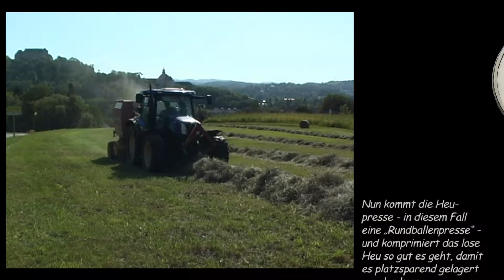2012-08-21 Heu pressen mit Herrn Lameraner (2012 - das Jahr in dem die Welt unter geht...)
21. August 2012: Lameraner - pressen

Heuernte Teil 4: Pressen

für diesen Beitrag wurde hier gedreht:
Futterwiese Bichler Almersbergerstraße, Neulengbach

für diesen Beitrag vor der Kamera:
Josef Lameraner
Daniel Schmatz

für diesen Beitrag hinter der Kamera:
Daniel Schmatz